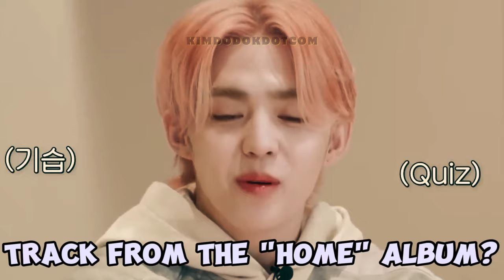S.COUPS reveals he’s a big fan of LE SSERAFIM, but EUNCHAE isn’t a fan of SEVENTEEN? 🙀🙀🙀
📌S.COUPS is an avid supporter of LE SSERAFIM, but Eunchae doesn't share the same enthusiasm for SEVENTEEN 😅😅😅